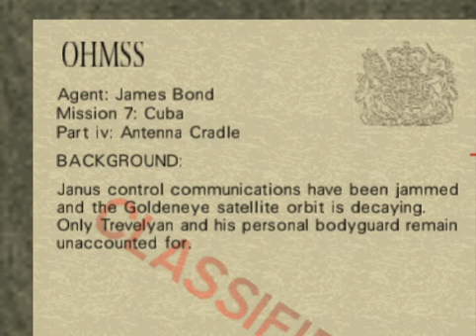Cradle - Agent - Goldeneye 007 sur Nintendo 64 : Mission 7 : Cuba - part iv : Cradle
Cette vidéo est ce qu'on appelle souvent un 'long play", "playthrough", "walkthrough" ou "let's play", soit en Français une solution complète en vidéo pour "Goldeneye 007", sortie sur Nintendo 64 en 1997. Ce jeu devenu mythique pour son mode multi n'en reste pas moins un des meilleurs jeux solo de la n64. Un fps (doomlike) à mission de grande qualité et respectueux du film. Le meilleur James Bond toutes consoles confondues. N'hésitez pas à aller voir mon site pour plus d'information (soluce, niveaux, didacticiel (tutorial), comparatif film, cheat code,...)